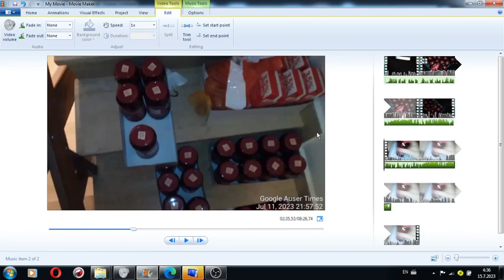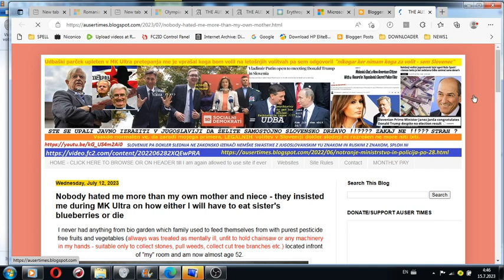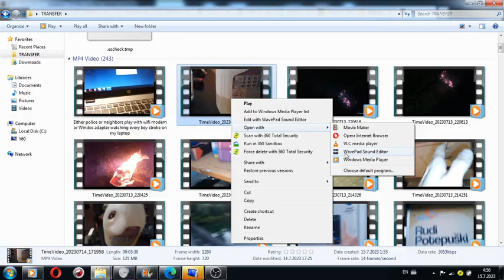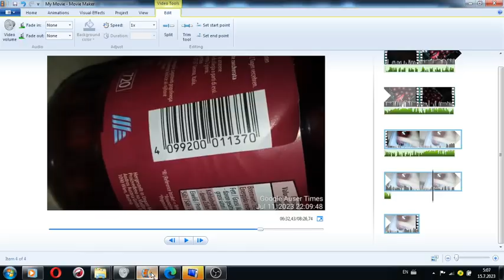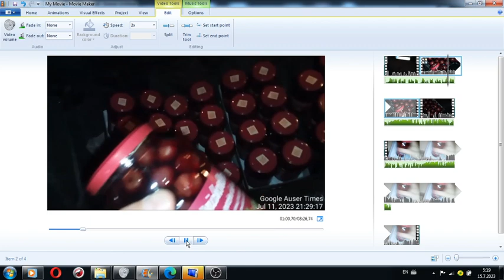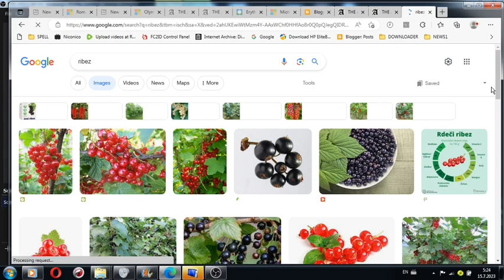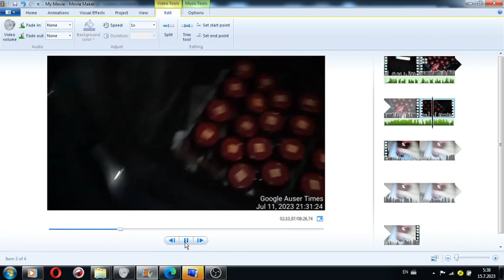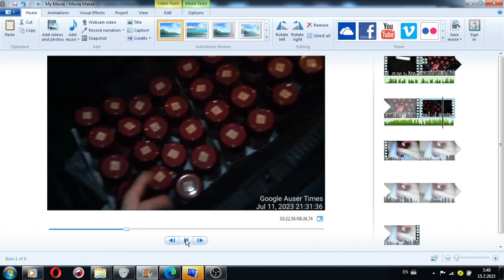Audio recording of mother assoult on me for buying cherries July 12 at 0515 in the morning in Slo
Audio recording of mother assault on me for buying cherries - July 12 at 0515 in the morning translated from Slovenian language